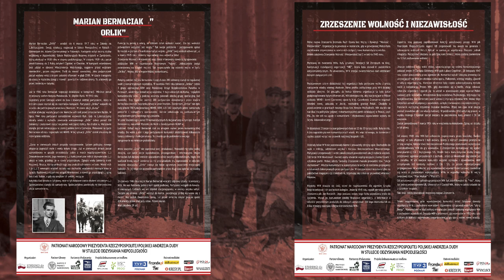Namiot Wyklętych 2022 - Relacja z wydarzenia w Krakowie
1 marca został ustanowiony Narodowym Dniem Żołnierzy Wyklętych. Inicjatywa ta powstała z myślą o upamiętnieniu wszystkich tych, którzy nieustępliwie działali na rzecz naszego umęczonego kraju w trakcie II wojny światowej, jak również lata po niej – walcząc o wolność. Ich zryw był ostatnim polskim powstaniem narodowym. Przez komunistów nazywani bandytami i zdrajcami – w naszych sercach będą żyć wiecznie, ale nie jako „wyklęci” lecz „niezłomni”.

Celem wydarzenia jest przybliżenie postaci bohaterów, którzy prowadzili działalność w ramach polskiego podziemia w czasie wojny i powojennego ruchu oporu antykomunistycznego. Historia Żołnierzy była ukrywana i pomijana w czasie komunizmu- czas przywrócić pamięć o naszych prawdziwych bohaterach.

Partnerem Głównym projektu Namioty Wyklętych 2022 został Instytut Pamięci Narodowej.

Akcja została objęta Patronatem Narodowym Prezydenta Rzeczypospolitej Polskiej Andrzeja Dudy w stulecie odzyskania Niepodległości .

Akcję objęło patronatem Bieg Tropem Wilczym

Patronami medialnymi wydarzenia zostali: “Do Rzeczy”, “Historia Do Rzeczy”, “Fronda”, “PCh24.pl”, “DlaStudenta.pl”, “Kresy.pl” oraz “Kwartalnik Wyklęty”.

Projekt dofinansowany ze środków otrzymanych z NIW-CRSO w ramach Programu Rozwoju Organizacji Obywatelskich na lata 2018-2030 PROO.